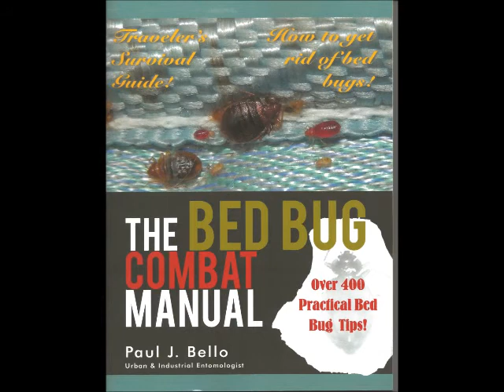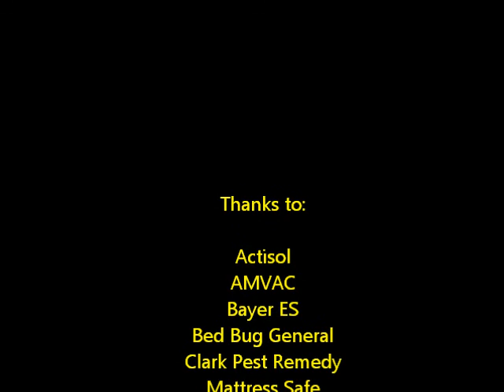Bed Bugs at Shelter no music